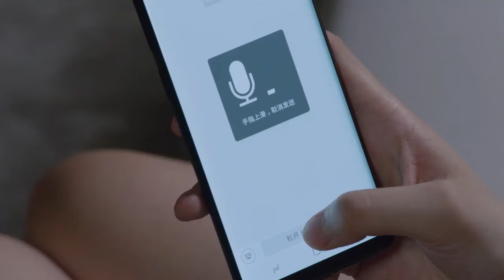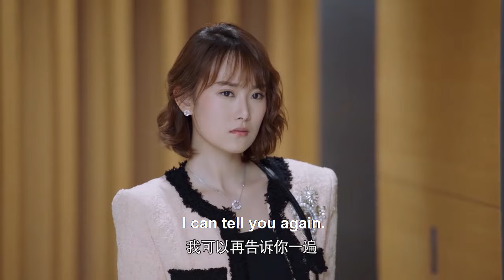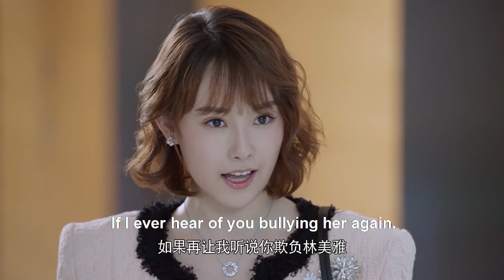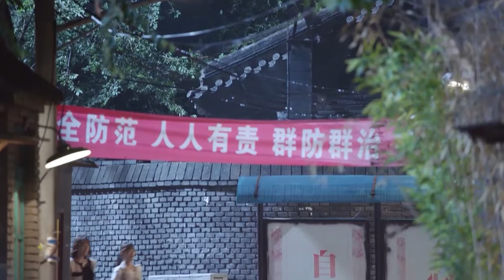【Full Movie】Husband having affair with mistress, wife came to catch them and beat them violently!